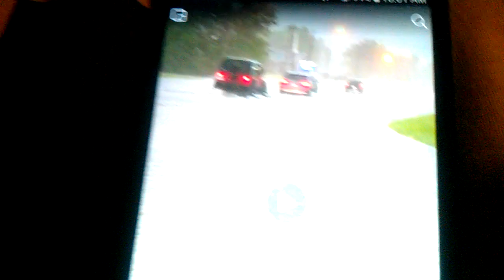Flash Flooding in Effingham Illinois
this was filmmed on either the 30th or 31st  of last month either way effingham illinois expierecned some flodding this was right in fron of the District 12 Illinois State Police Station in Effingham Illinois not sure when i filmed this